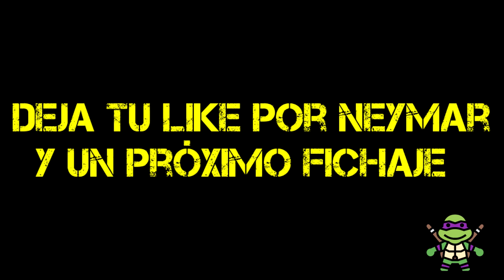WELCOME NEYMAR JR | SOMEONE IS APPROACHING TOO AT THE END OF THIS VIDEO OSTIA